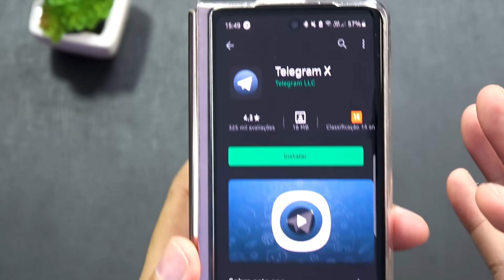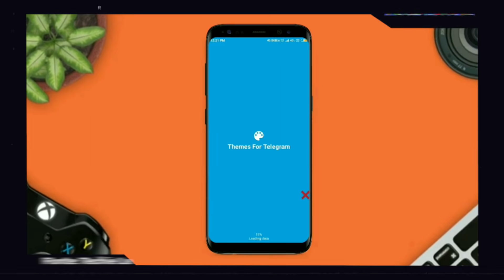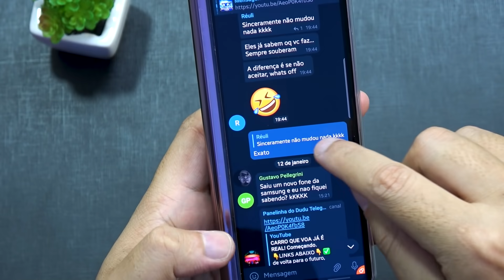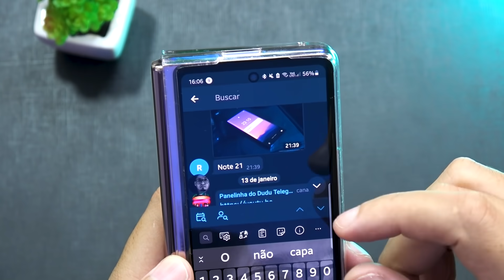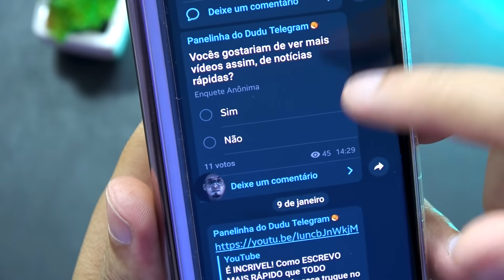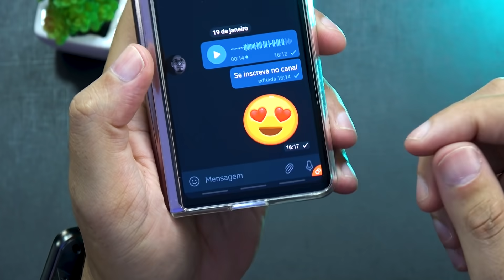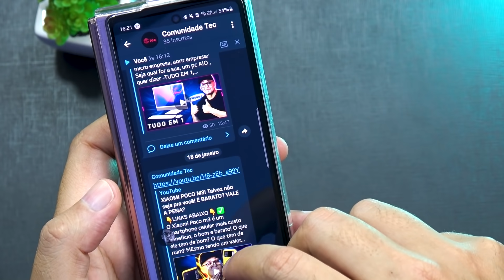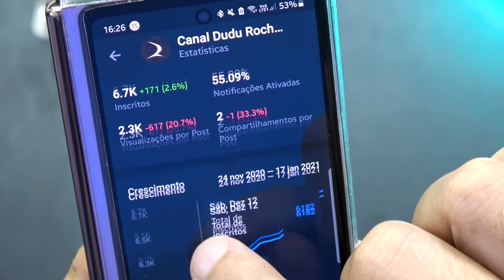Você vai AMAR O TELEGRAM! Veja tudo que o Telegram faz e o WhatsApp não faz!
👇LINKS ABAIXO👇 ✅O Whatsapp depois da mensagens de privacidade, abriu portas para as pessoas testarem o telegram! O telegram tem muio mais funcoes do que o whatsapp, e nesse vídeo voce vai ver quase todas as funcionalidade do telegram que são superiores as do whatsapp!

💵ECONOMIZE NAS COMPRAS! INSTALE A EXTENSÃO DUDU ROCHA!

 ✅BAIXE O APLICATIVO DO CANAL E GANHE PREMIOS!

🤯DOMINE OS SEGREDOS DO TELEGRAM COM ESSA PLAYLIST SENSACIONAL

🎁FAÇA PARTE DO GRUPO SELETO DE MEMBROS EXCLUSIVO DUDU ROCHA!

📬 𝐌𝐢𝐧𝐡𝐚 𝐂𝐚𝐢𝐱𝐚 𝐏𝐨𝐬𝐭𝐚𝐥:
Dudu Rocha
Caixa postal 114
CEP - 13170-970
Sumaré - SP

00:00  VAMOS
00:10 𝐒𝐞 𝐢𝐧𝐬𝐜𝐫𝐞𝐯𝐞 𝐍𝐎 𝐂𝐀𝐍𝐀𝐋 𝐞 𝐝𝐞𝐢𝐱𝐞 𝐚𝐪𝐮𝐞𝐥𝐞 𝐉𝐎𝐈𝐍𝐇𝐀! 𝐨𝐛𝐫𝐢𝐠𝐚𝐝𝐨!
02:01 𝐒𝐞 𝐢𝐧𝐬𝐜𝐫𝐞𝐯𝐞 𝐍𝐎 𝐂𝐀𝐍𝐀𝐋 𝐞 𝐝𝐞𝐢𝐱𝐞 𝐚𝐪𝐮𝐞𝐥𝐞 𝐉𝐎𝐈𝐍𝐇𝐀! 𝐨𝐛𝐫𝐢𝐠𝐚𝐝𝐨!